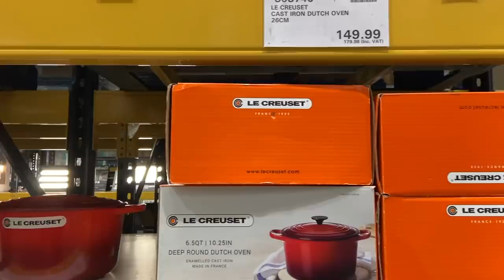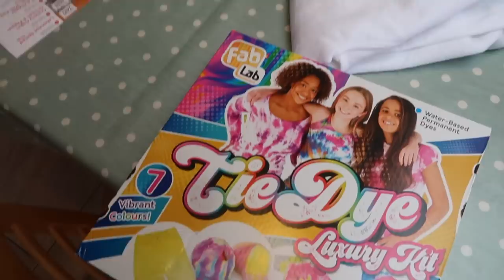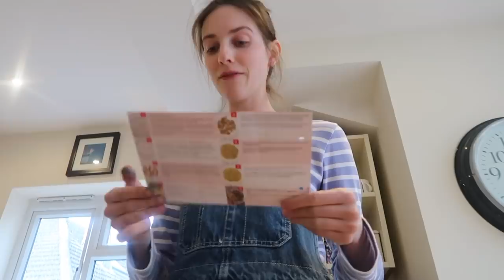An emotional rollercoaster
food Instagram: gracksnacks
Main channel: @grackle